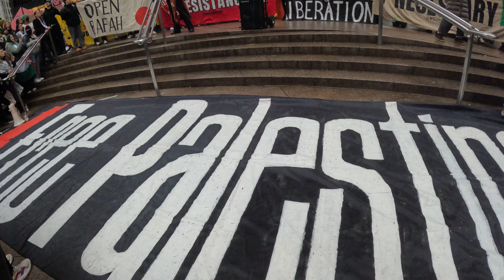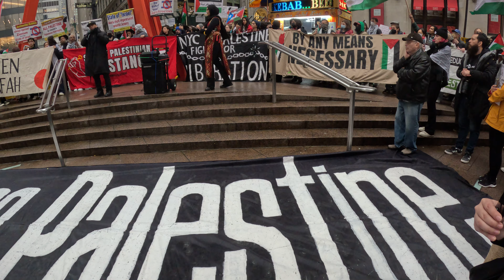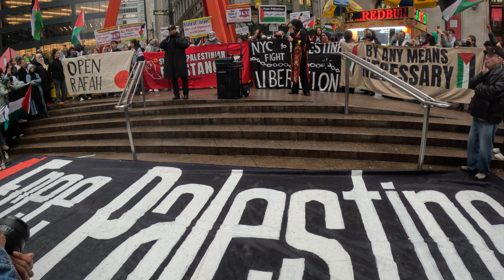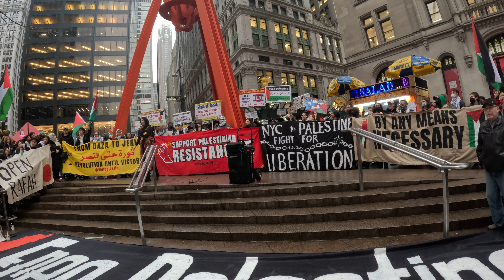3of4 - New Yorkers rally in Manhattan to show their support for Gaza and all of Palestine.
Within Our Lifetime (WOL) and other organizations held a rally and march in support of Gaza and all of Palestine in Manahatta, Lenapehoking (Manhattan, New York City), on Thursday, December 28, 2023. The rally was in Zuccotti Park. After the rally, people marched to the New York Stock Exchange, World Trade Center, Bank of NY Mellon (BNY Mellon), Army Career Center and Foley Square, where they ended the march.

NEXT PROTESTS NYC:
December 31, 2023. 2PM.
Columbus Circle (59 St and 8 Ave).
“The people will take to the streets on New Year’s Eve calling for an immediate and permanent ceasefire.”_The People's Forum

“FLOOD JFK for Gaza.”_Within our Lifetime
On foot 2 PM at Terminal 4 Departures, Queens.
By car 12 PM from Canarsie Pier, Brooklyn.

Saturday, January 13, 2024. 1 PM.
"MARCH ON WASHINGTON DC FOR GAZA"_American Muslims for Palestine
National Mall
1600 Constitution Ave NW

“Join us to demand an end to attacks on Palestinians from the streets of Tulkarm to the shores of Gaza, we unite to end the attacks on our Palestinian brothers and sisters. Just minutes ago (on Tuesday, December 26, 2023) 6 Palestinians were killed in the West Bank village in Tulkarm by an air raid and zionist executions. Just yesterday (on Sunday, December 24, 2023*) over 70 people in Al-Maghazi refugee camp in Gaza. Hundreds more are wounded. Many still stuck under the rubble. Over 25,000 Palestinians, 10,000 of them children have been killed since October.

This is a critical moment to voice our opposition against U.S. funding & support contributing to the genocide of our people. Let’s flood the streets of New York City with our message of ending not just the bombs on Gaza, but the siege, blockade, occupation and colonization of all of palestine. We will settle for nothing less than complete liberation from the river to the sea in our pursuit of freedom.” _ Within our Lifetime

December 30, 2023: 85 DAYS since Israel started bombing Gaza (Israel bombed Gaza before October 7, 2023, as well). The 75 YEARS of OCCUPATION of Palestine MUST END NOW!

On December 22, the Security Council adopted a resolution. Joe Biden is AGAINST a CEASEFIRE in Gaza, so they did NOT vote for a CEASEFIRE. Israel (with the help of Joe Biden, democrats and republicans) will keep bombing Gaza. news.un.org/en/story/2023/12/1145022

ACTIONS. Within Our Lifetime in NYC Samidoun Palestinian Prisoner Solidarity Network has a list of events The ANSWER coalition has a list of events

Lenapehoking is widely translated as 'homelands of the Lenape'. The territory of the Lenape people before White Europeans invaders arrived was known to them as Lenapehoking, and it covered roughly the area between New York City and Philadelphia, including all of New Jersey, eastern Pennsylvania and part of the state of Delaware.

the island Manahatta, which means “hilly island.” White European invaders stole Manahatta and all of New York City from the Lenape people. New Yorkers live on stolen land. LAND BACK NOW!

I am an independent journalist / freelance photographer. BUY digital stock pictures, editorial photos for newspapers, websites, videos, etc. BUY MY PHOTOGRAPHS You can make a donation to support my journalism work